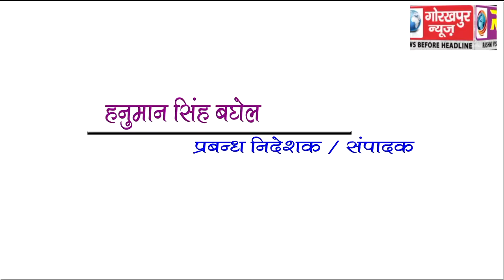GORAKHPUR NEWS Headline 25-02-2018